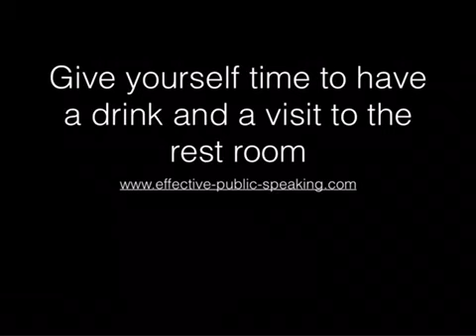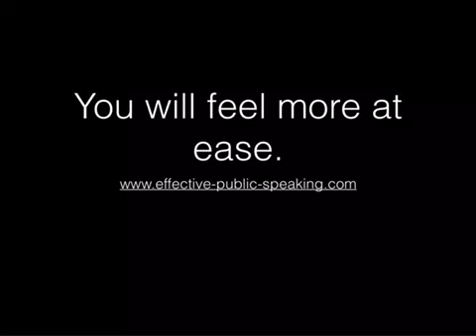Presentations - get there early example sentences in everyday use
A good presentation starts by getting there early. Find out why in this short video